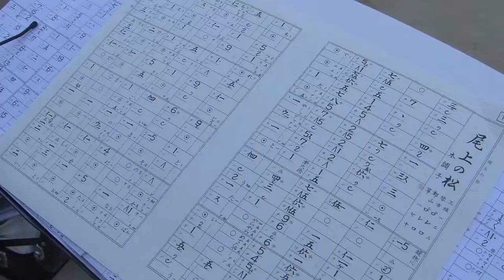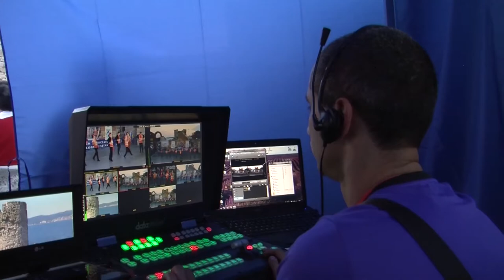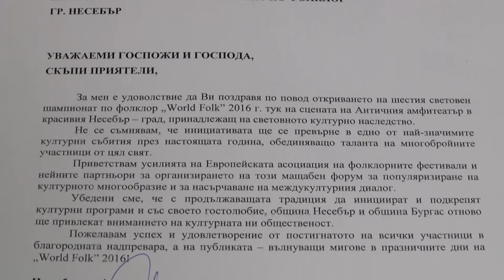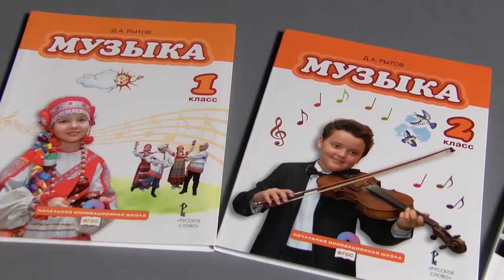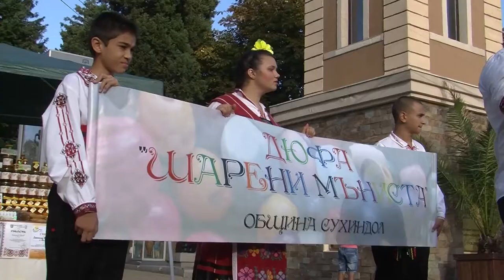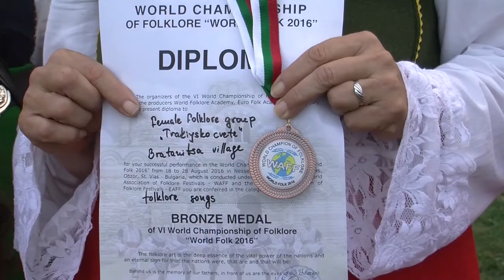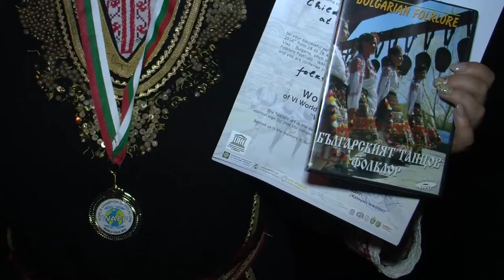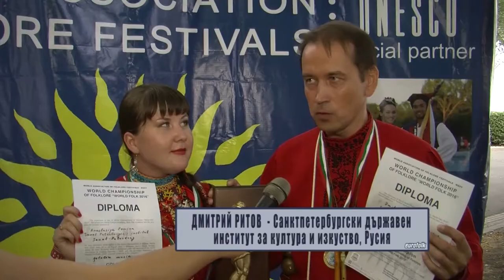BF October 2016 822 HD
1. Обзорен филм за VI-тия Световен шампионат по фолклор „World folk 2016” - 1 част

1. Review film for the 6th World Folklore Championship "World Folk 2016" - 1 part - Bulgaria